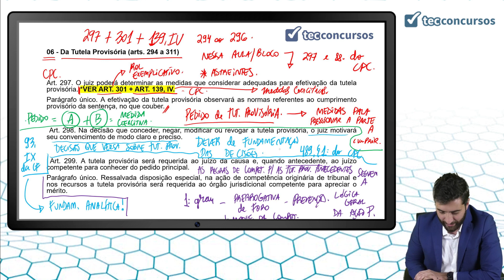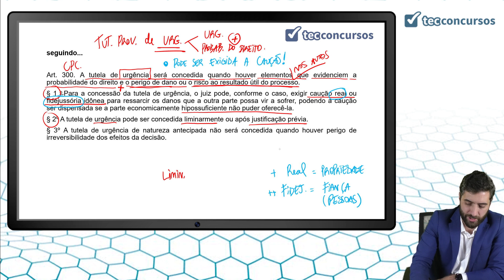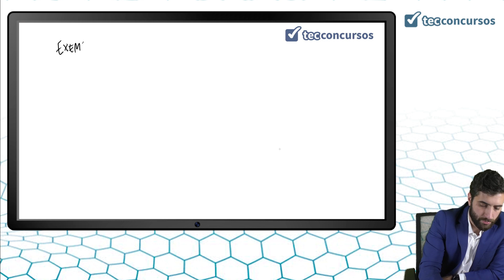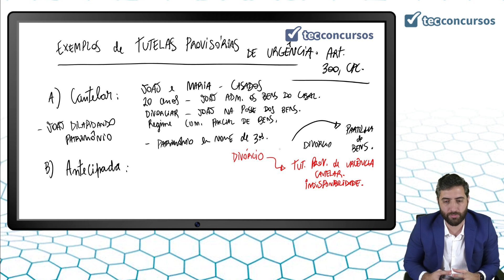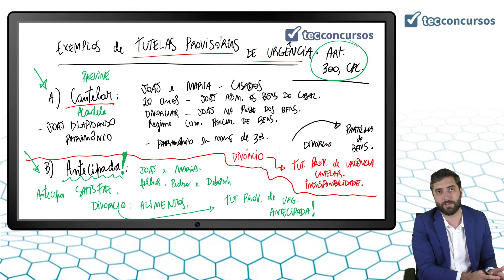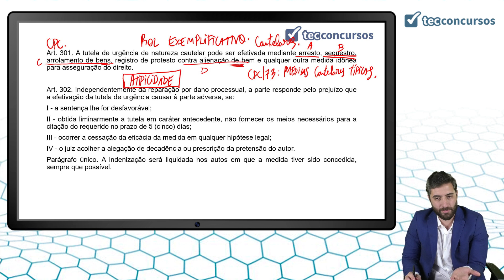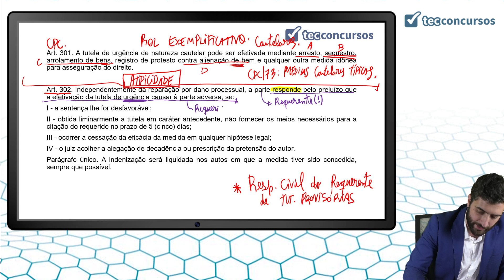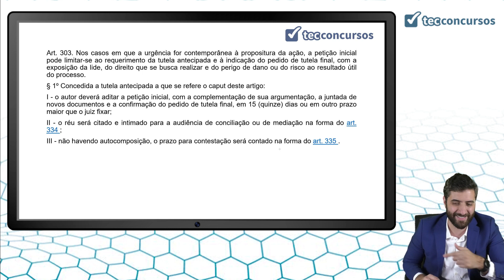06. Da Tutela Provisória (arts 294 a 311) Parte 3 (Direito Processual Civil) - Prof. João Liberato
Aula grátis e completa Da Tutela Provisória (arts 294 a 311), da matéria Direito Processual Civil.